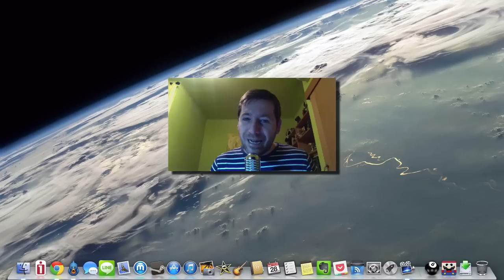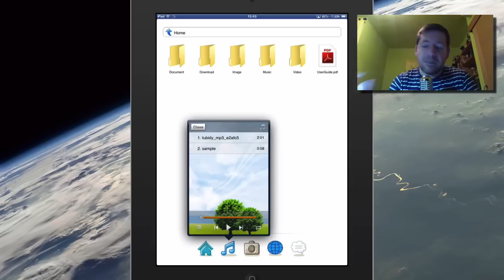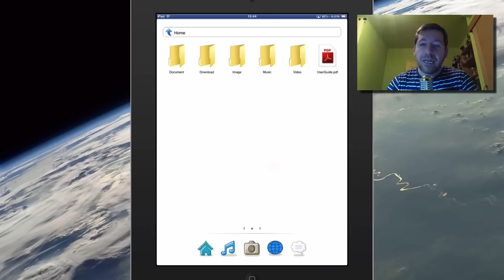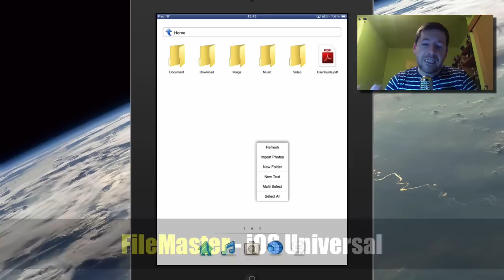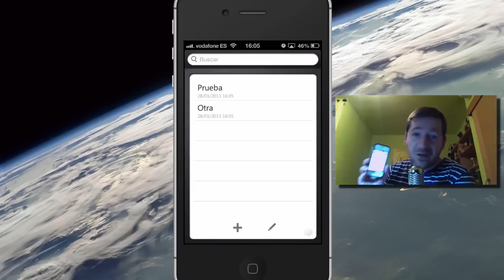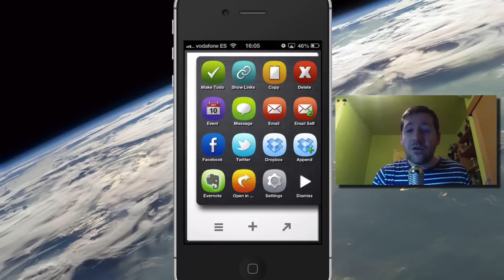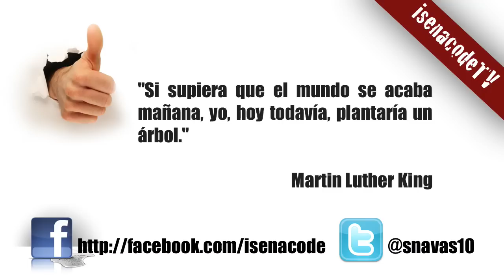★ AppsGratis: 28 Enero 2013 (iPhone, iPod, iPad)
La mejor recopilación de aplicaciones y juegos gratis por tiempo limitado del 28 de enero del 2013. A continuación os dejo los enlaces a la AppStore: